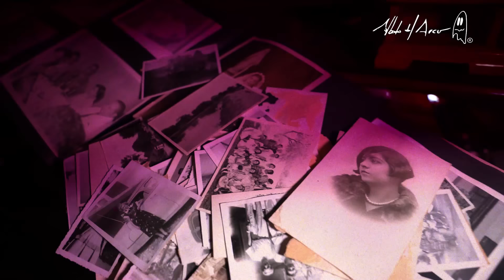Casa de los Monos que cobran vida